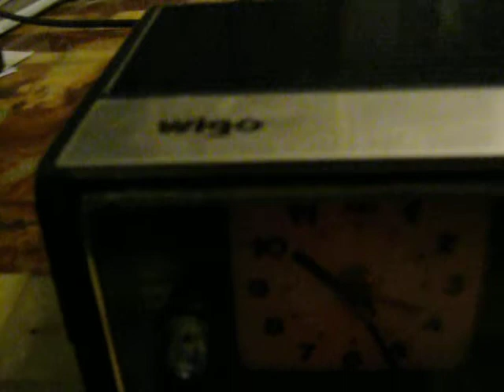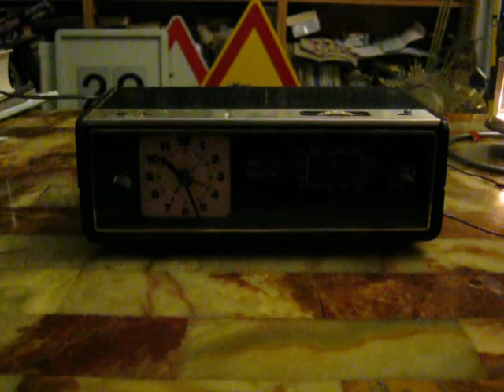WIGO radio alarm clock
I just know the digital versions. Thats the first analog radio clock i have seen. It is my regular alarm clock now. Payed 2 Euros